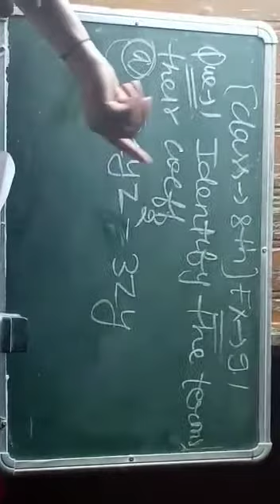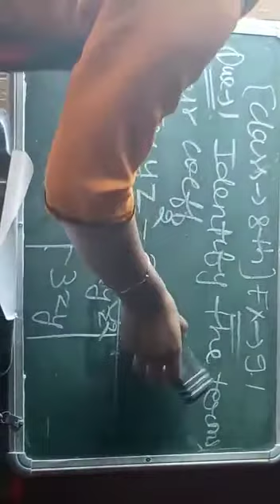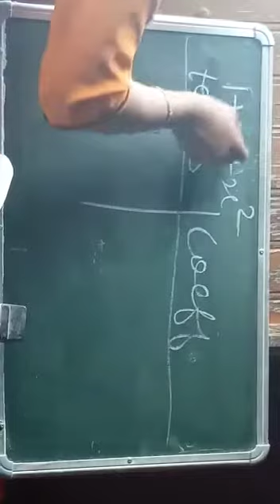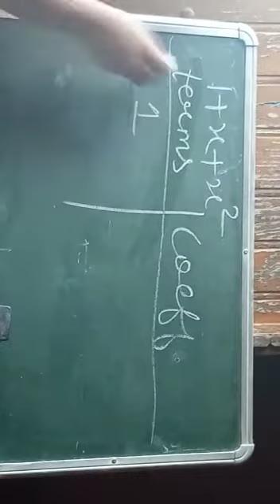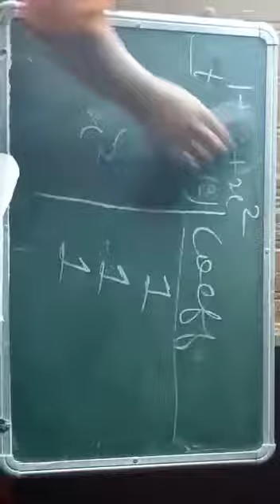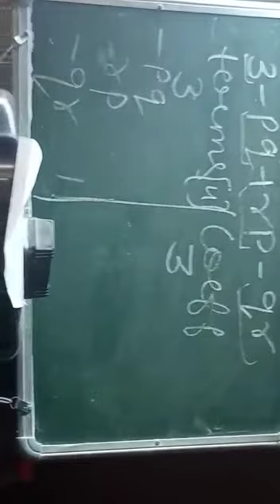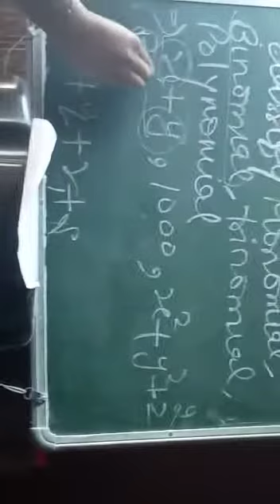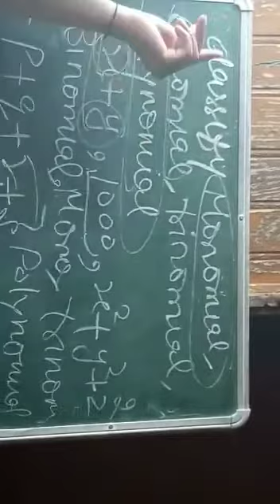Class-8th Math, Ex.-9.1 Part-2